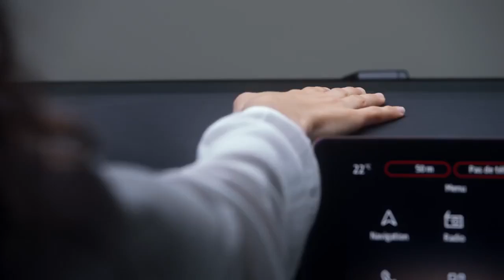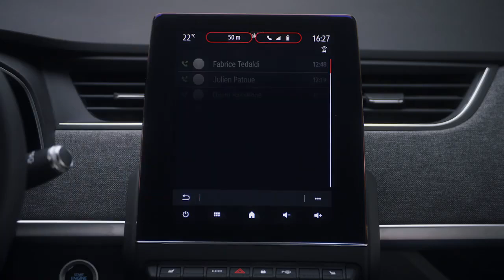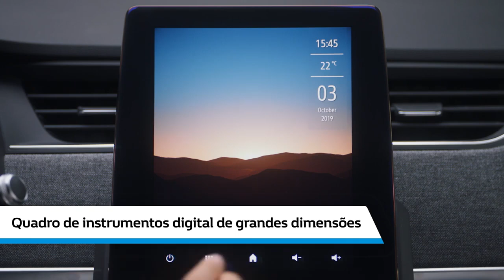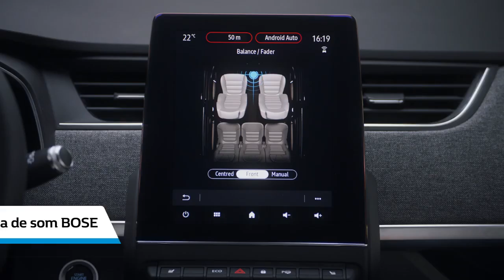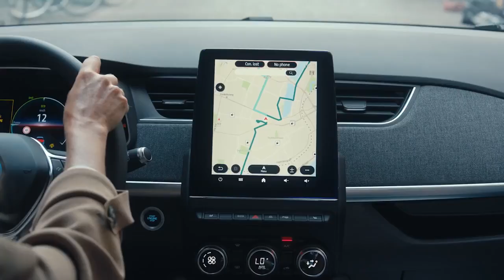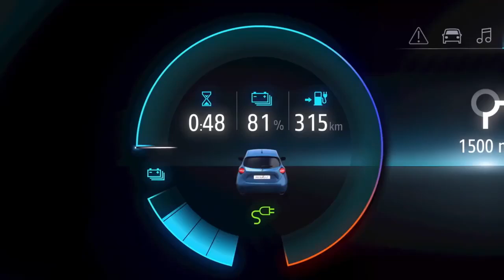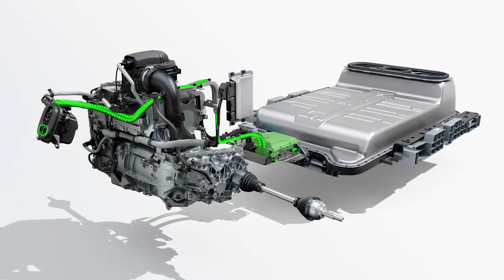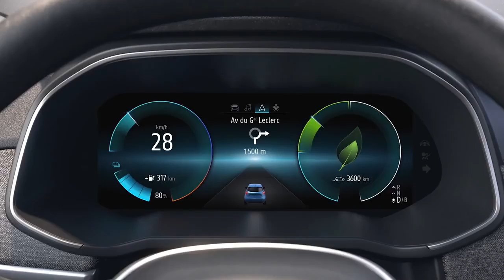Novo Renault Zoe ao pormenor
O novo Renault ZOE tornou-se referência entre os automóveis elétricos. Uma proposta única no preço – disponível a partir de 23.690€* –, nos quase 400 quilómetros de autonomia que reivindica (norma WLTP em ciclo misto), bem como no facto de ser o automóvel elétrico do mercado que propõe mais e diferentes soluções de carregamento das baterias. Em relação ao antecessor, o Novo Renault ZOE também se distingue pelas mais modernas linhas exteriores e pela autêntica revolução operada no habitáculo, com novo design, novos materiais (muitos deles resultantes de reciclagem) e uma impressionante lista de equipamentos tecnológicos e de segurança.